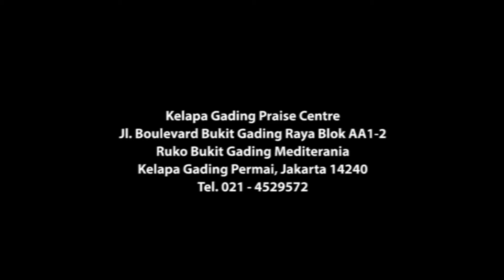Thank You Lord / Jesus The Same - KGPC's Christmas (15 December 2016)